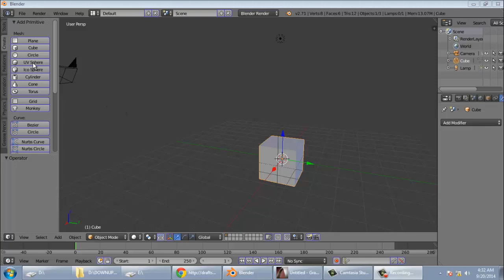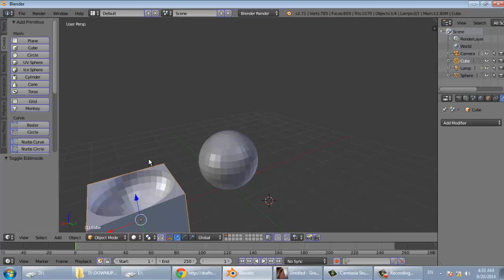BLENDER 17 boolean شرح بلندر بالعربي